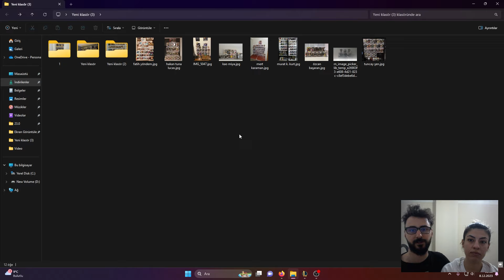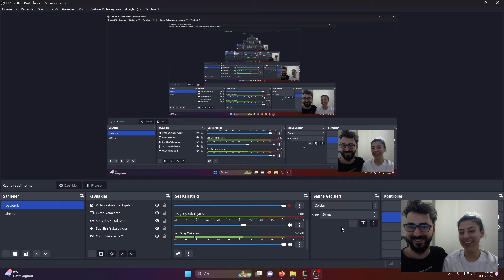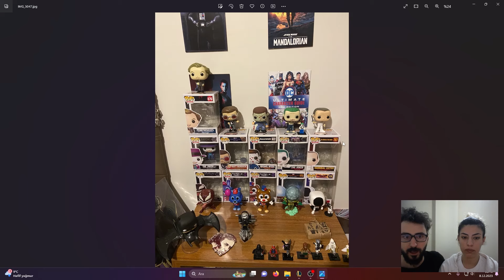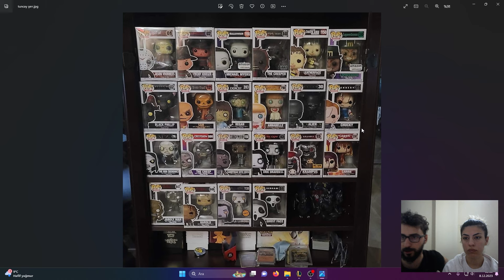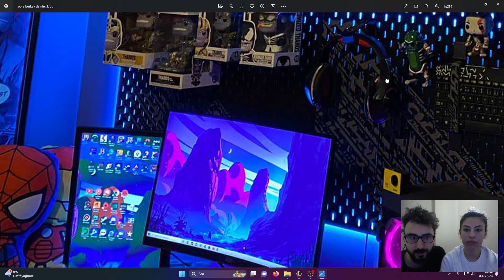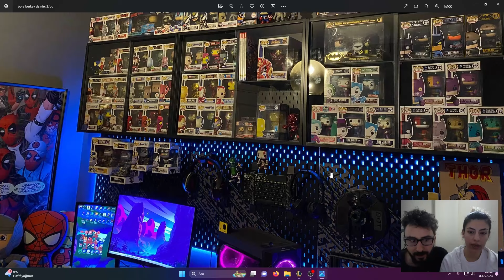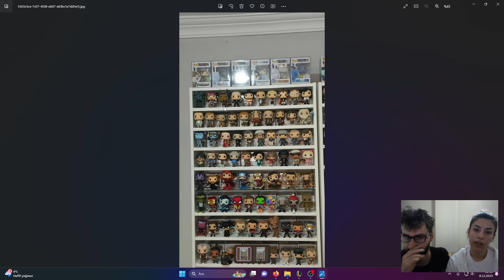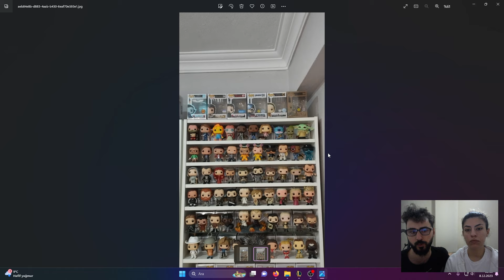Abonelerin Funko Koleksiyonlarına Bakış 1 (Sürpriz Konuk)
bu videoda çoğunluğu sizlerden gelen koleksiyon fotoğraflarına bakıp eşimle birlikte üzerlerine muhabbet ettik fotograf ileten arkadaşlar teşekkür ederim.